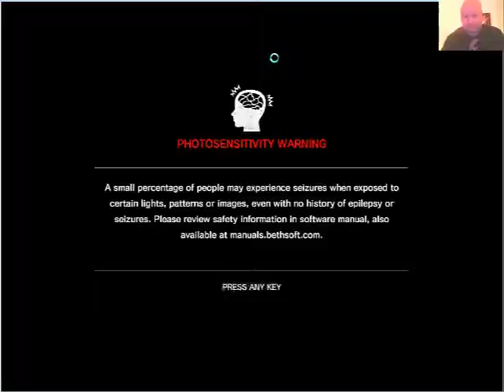The Evil Within on Pc Part 87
General Playthrough of The Evil Within game on Pc